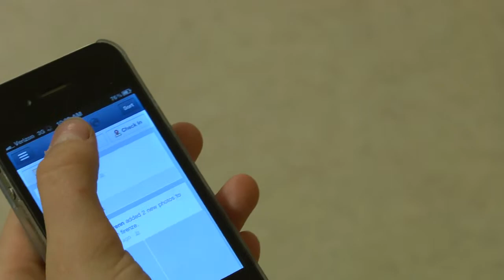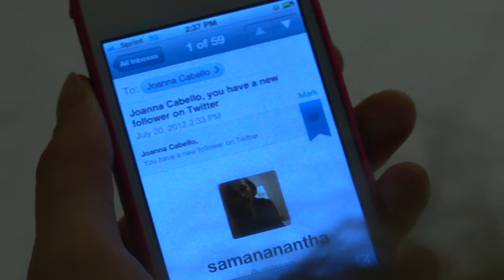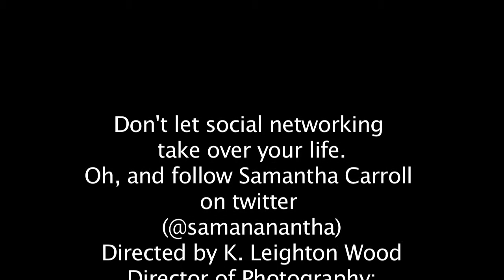Blueberry Jam by K.Leighton Wood, Queen of the Aliens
A Short Film about teenage lives screenplay, editing and directing by Kat Wood. A final project from New York Film Academy